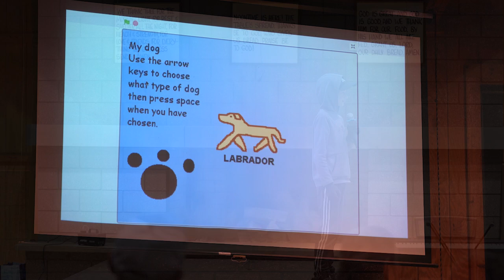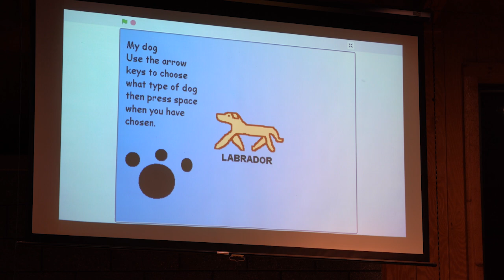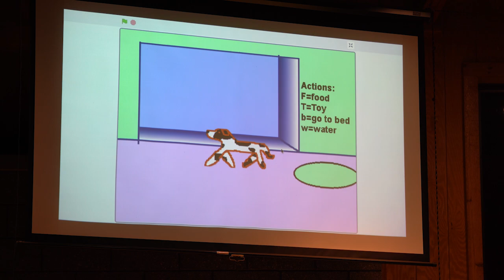Blandford School Fall Talent Show | October 26, 2023